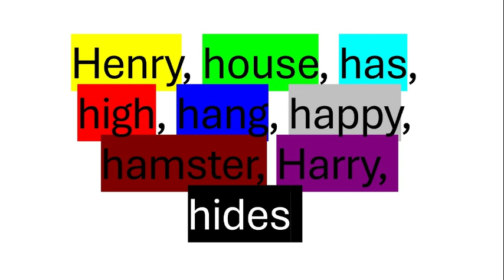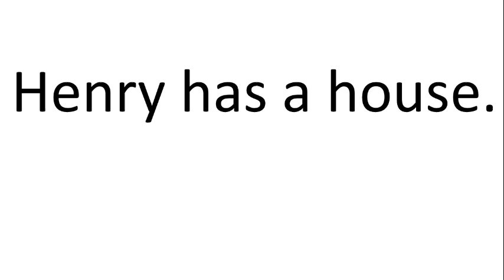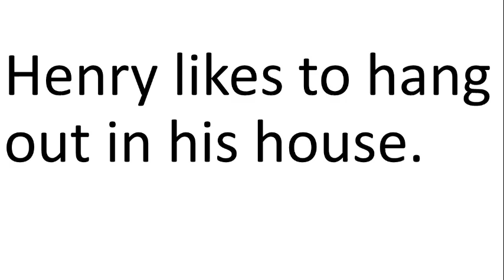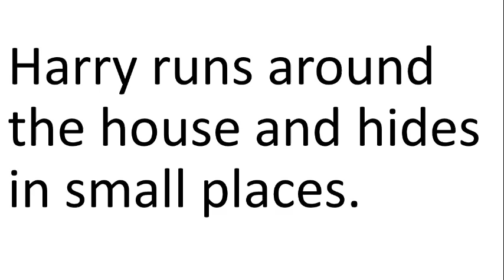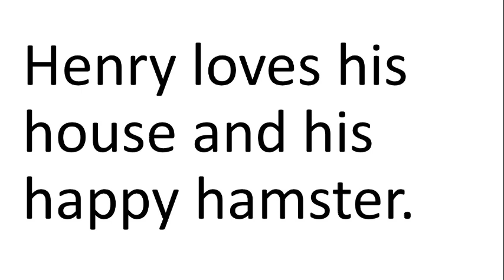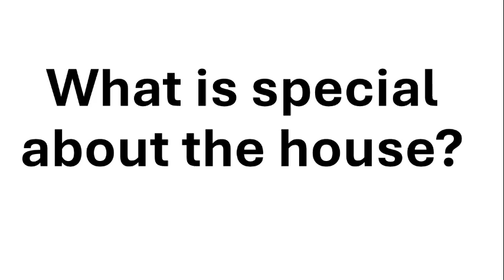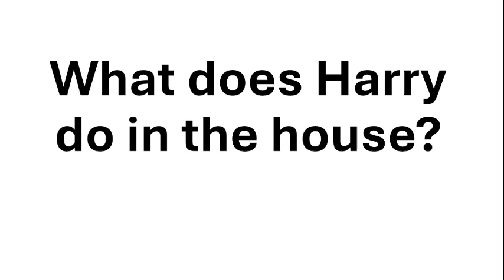Henry's House: Reading Practice for Kids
🍎📚 Welcome to The Letters and Sounds Show! 📚🍎

Join us for an enchanting reading adventure in our latest video, featuring a reading passage called Henry's House! This delightful and educational passage is perfect for young learners diving into phonics and early literacy.

Watch as Henry shares information about his house discovering the letter "H" and learning about its sound, all designed to boost your child's reading skills.

✨ In this video, we will:

Read a captivating passage starring Henry's House
Focus on essential phonics sounds, with a special emphasis on the letter "G" 📖
Engage with entertaining comprehension questions to deepen understanding 🧠
👧🧒 Perfect for early learners and budding readers! 🧒👧

Let’s make learning to read a delightful journey with Gogo's Garden! 🎉

Phonics lessons
Interactive reading activities
Early literacy skills
Engaging stories and much more!